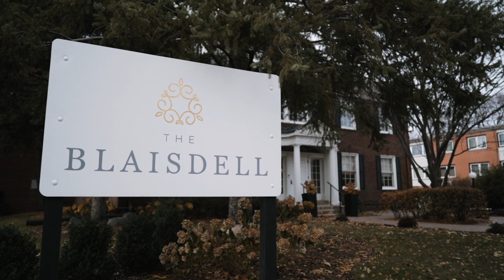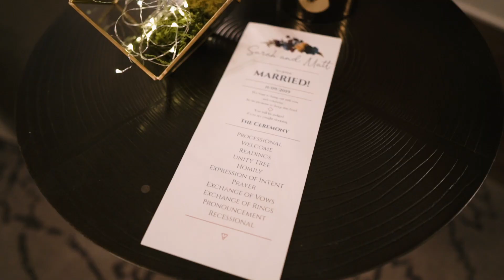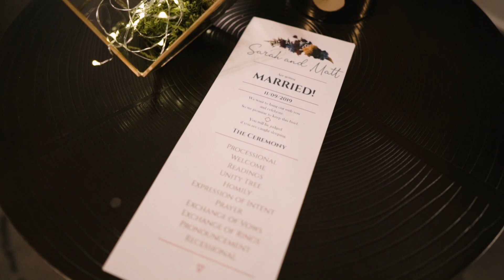Sarah + Matt - Beautiful Minneapolis Wedding at The Blaisdell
Hello all, Justin again!

Sarah and Matt had a beautiful Minneapolis wedding at The Blaisdell. The day they chose had great weather and a bunch more going for it! There were glow sticks, s’mores, a quick drink at Lakes & Legends, and even a cute dog! It was great being able to spend the day with you two, Sarah and Matt! Thanks for choosing Olsen Media!